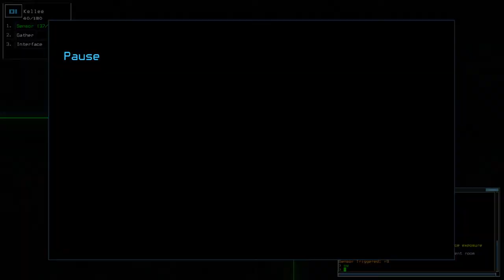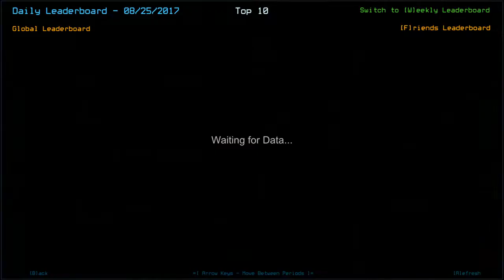[Duskers] Daily Challenge (25th August 2017)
Decent recovery, but ultimately too slow